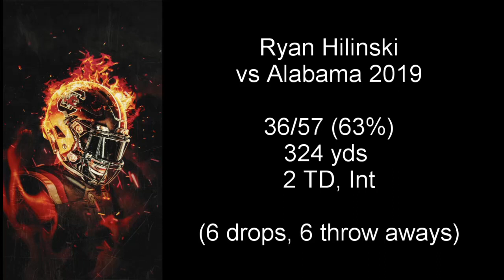Ryan Hilinski vs Alabama 2019